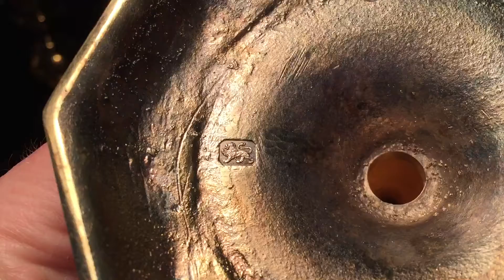Tiffany & Co. Sterling Candlesticks - London, 1959-60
Heavy, entirely gilded, VERY well made!